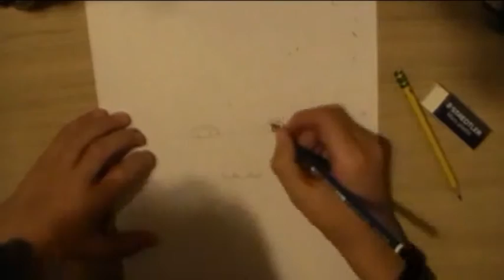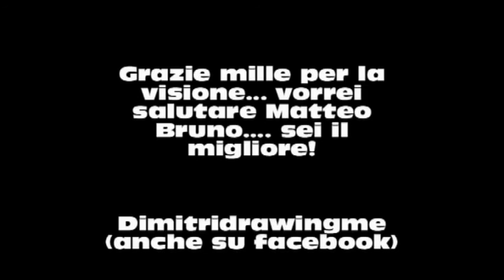Ritratto a Canesecco! :) Guardatelo Fino alla Fine........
Ciao io sono Dimitri e ho fatto un rirtatto al mitico Matteo Bruno detto Canesecco